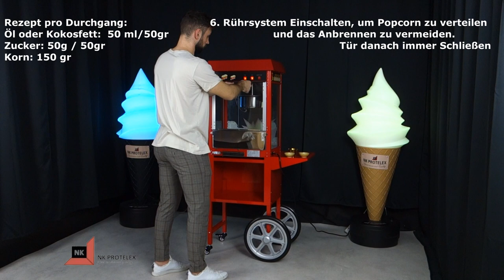Protelex Popcornmaschine mt Rollwagen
Highlights
• Einfach zu bedienen
• Gehäuse aus Edelstahl und gehärtetem Glas
• Rotes emailliertes Dach
• Beheizter und beleuchteter Innenraum
• 2x Glastüren
• Automatischer Thermostat
• Herausnehmbare Schublade für die einfache Reinigung
• Mit Rollwagen
PRODUKTBESCHREIBUNG
• Modelnummer: PL-X55-W
• Rührsystem, um Popcorn zu verteilen und das Anbrennen zu vermeiden
• Mit dem Schalter Heat aktivieren Sie den Popcorntopf und dadurch den Heizvorgang
• Power/Licht Schalter, um Licht und Heizelement im Boden der Popcornmaschine einzuschalten
• Spannung: 220 ~ 240V
• Leistung: 1600W
• Verpackungsgröße: 62*46*82cm
• Abmessungen (LxBxH): 94*51*155cm
• Bruttogewicht: 36 kg
Topfmaße
• Topfbeschichtung: Teflon
• Topfdurchmesser: Ø 19cm
• Topftiefe: 6cm
Empfehlung für Popcornproduktion:
Hitzebeständige Fette sind ein Muss bei der Popcornherstellung, deshalb empfehlen wir die Verwendung von Kokosöl oder Palmfett für Ihre professionelle Popcornproduktion